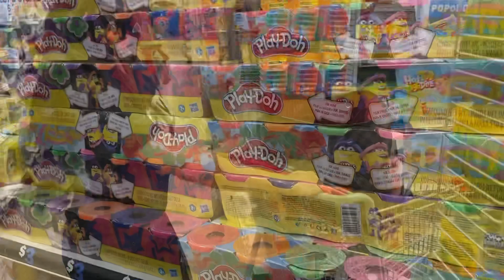PVT VLOG #07 XMAS TOY SHOPPING 2020 (First Trip) PVT #PVTVlog #2020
PVT MAILING ADDRESS
2403 N. 10th St. Suite B-202

TETERA TUESDAY AIR ACCORDION T-SHIRT:
Small-3XL

ROCK N CHAZ T-SHIRT:
Small-3XL

MY PVT NETWORK PROGRAMMING
Tetera Tuesday Music Mix 6:00PM
Tuesday Night Live 8:30PM
Throwback Thursday Mix at 6:00PM
The Rock n Chaz Show Thursday at 8:30PM
Saturday Night Party Live 9:00PM